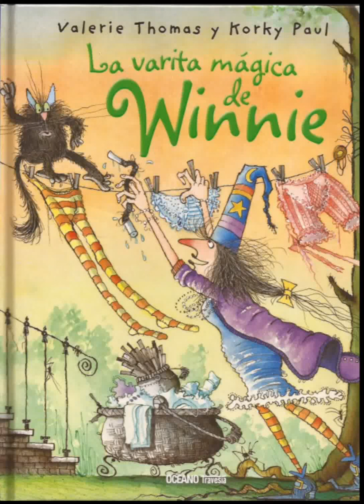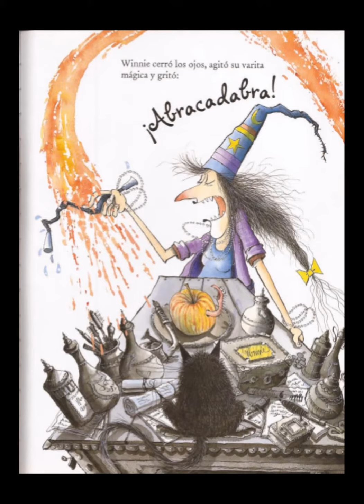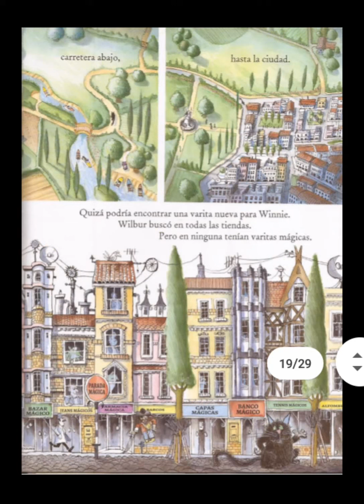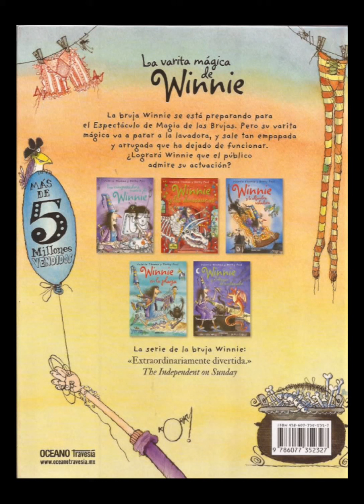14 de julio de 2020